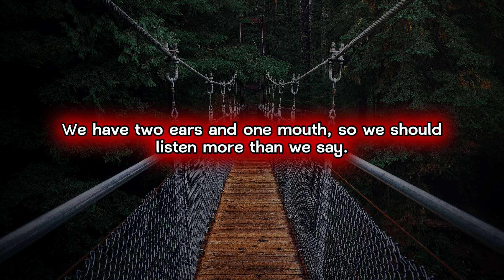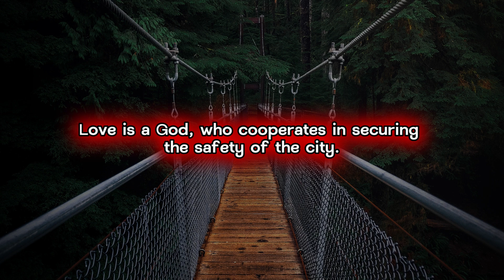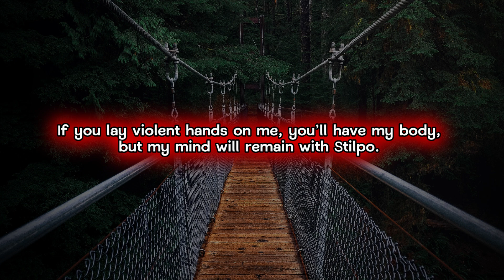The Ancient Greek Philosopher's Life Lessons People Learn To Late In Life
Discover the profound wisdom of Zeno of Citium through his timeless quotes! Join us as we explore the teachings of the ancient Greek philosopher who founded Stoicism. Find inspiration in his insights about resilience, virtue, and harmony with nature. If you're intrigued by philosophy and personal growth, this video is a must-watch.

Note: Please note that the voice used in this video is not a generated text-to-speech (TTS) or AI voice. It is our valued team member's voice, who has passionately lent their voice to bring this content to life. We believe in delivering authentic and genuine experiences to our audience, and our team member's dedication has made this possible. Thank you for your continuous support, and we hope you enjoy the video!

Keywords Searched :
Zeno of Citium quotes.
Stoic philosophy quotes.
Ancient Greek philosopher quotes.
Wisdom from Zeno of Citium.
Zeno quotes on resilience.
Virtue and ethics quotes.
Zeno of Citium teachings.
Stoicism quotes on happiness.
Zeno quotes on inner peace.
Famous stoic quotes.
Zeno of Citium life lessons.
Philosophy quotes on harmony.
Stoic quotes for daily life.
Inspirational quotes by Zeno.
Ancient wisdom quotes.
Stoic sayings on virtue.
Zeno of Citium philosophy insights.
Quotes for mindfulness.
Stoic quotes on self-mastery.
Zeno's quotes on natural order.
Meaningful quotes from Zeno.
Resilience and adversity quotes.
Ancient thinker quotes.
Stoic principles and quotes.
Zeno of Citium thoughts on wisdom.
Stoic guidance for life.
Quotes about inner strength.
Zeno's quotes on ethics.
Philosophical quotes for growth.
Wisdom from historical figures.
Zeno of Citium reflections.
Stoic teachings on happiness.
Quotes on living in harmony.
Zeno's insights on virtue.
Ancient philosophy wisdom.
Stoic quotes on mindfulness.
Zeno quotes on moral values.
Stoic perspectives on life.
Quotes on finding meaning.
Zeno of Citium timeless quotes.